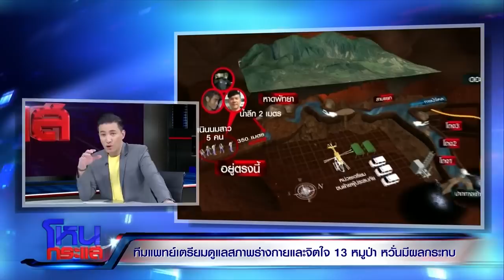ทีมแพทย์เตรียมดูแลสภาพร่างกายและจิตใจ 13 หมูป่า หวั่นมีผลกระทบ | EP.242 | 11 ก.ค. 61|โหนกระแส